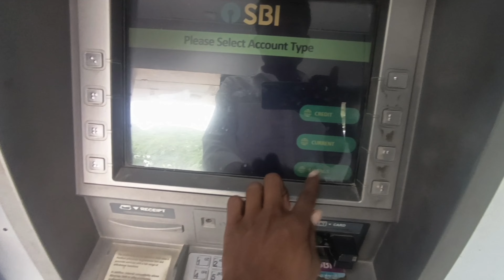गोगा नवमी केसरिया कंवर जी महाराज का मेला 2022||लॉकडाउन के बाद पहली बार करोड़ों लोगों ने मेले में